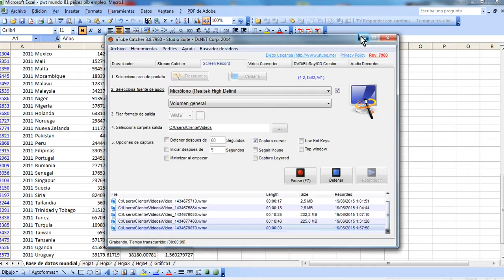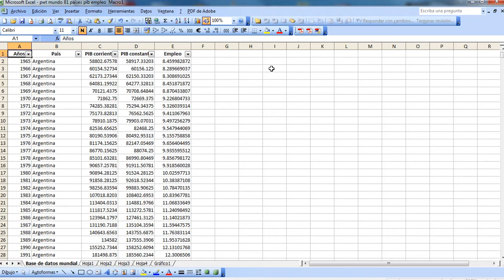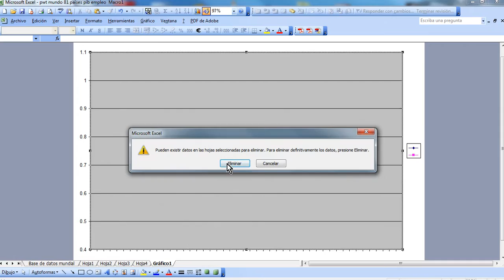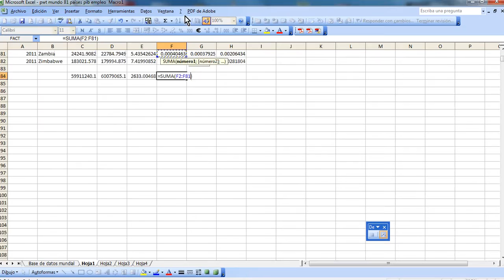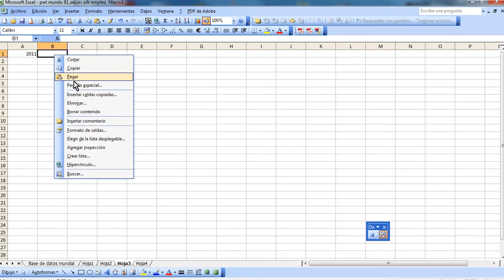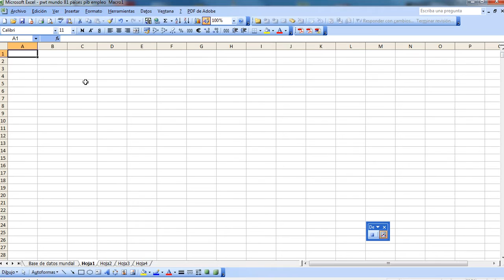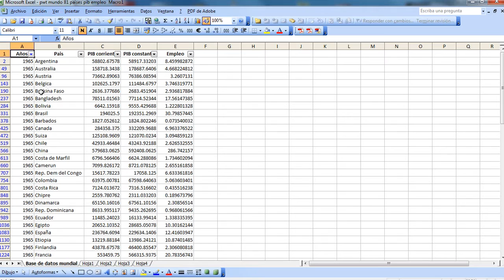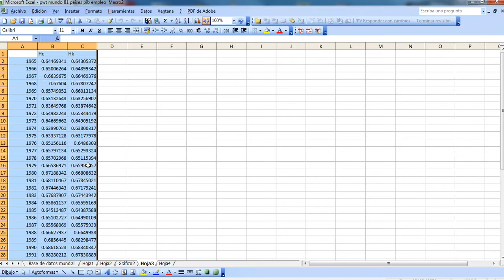Macro en excel. Indice de Theil.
Recordar que es una macro, así que excel pedirá si confiar en el archivo, saludos, César,